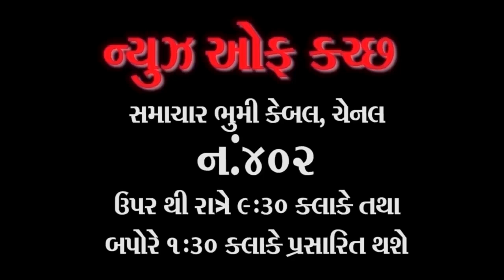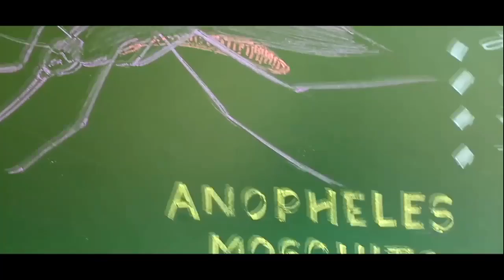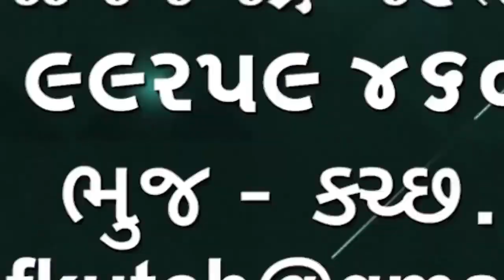કંડલા સેઝમાં કસ્ટમનો હેડ કોન્સ્ટેબલ રૂ 3000 ની લાંચ લેતા પકડાયો